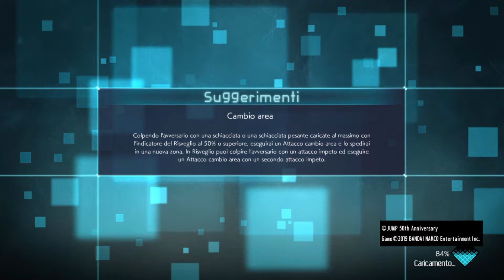Jump Force - Nuovi DLC in ARRIVO? - Il Salottino di Kira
Mentre si cerca di non prendere "le pizze" dai nostri avversari, ricapitoliamo tutte le informazioni riferite alla seconda stagione di DLC in Jump Force, esprimendo anche qualche parere su eventuali personaggi o nuove serie che possano essere inserite. Inoltre, diamo un'occhiata ad una possibile Wishlist.

Kira